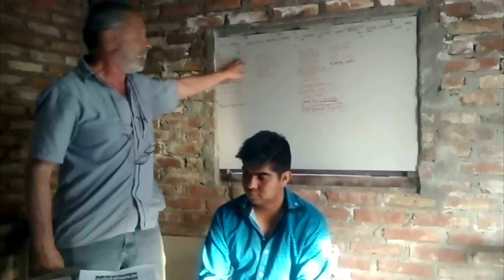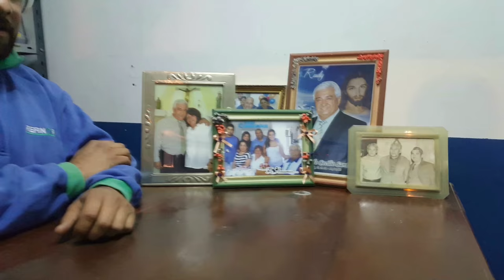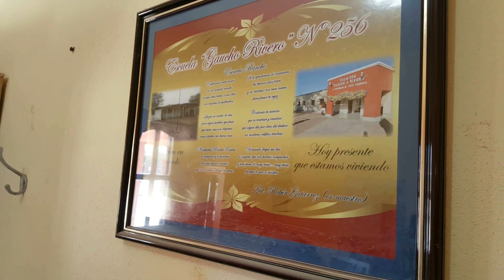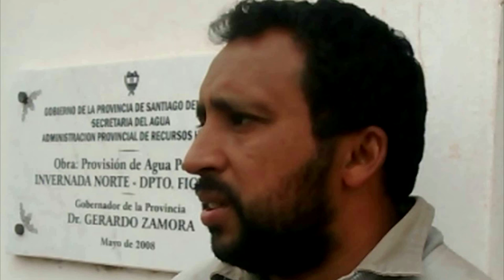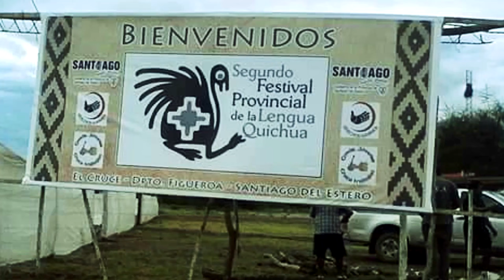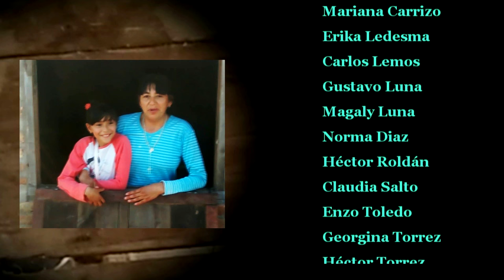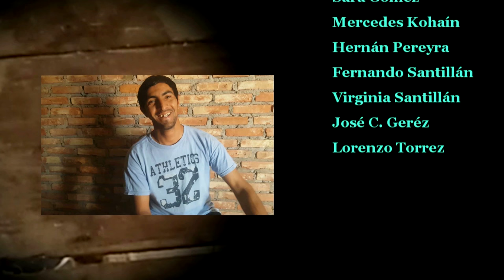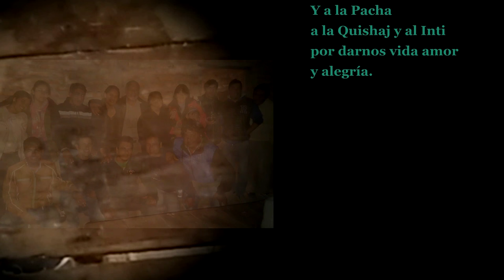El Cruce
Rodando Historias: el Cruce. Raíces y brotes de un paraje de Santiago del Estero, República Argentina.
Un documental social participativo realizado por la Comisión de Jóvenes con sus propios celulares mostrando sus orígenes, necesidades y realizaciones.